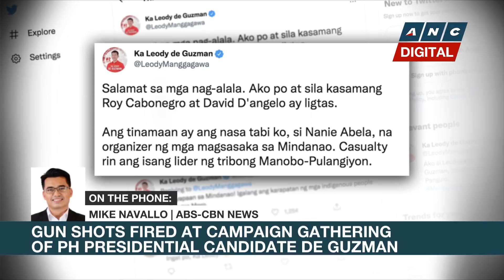Gun shots fired at campaign gathering of PH presidential candidate Leody de Guzman | ANC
Rundown: Gun shots were fired at a campaign gathering of presidential candidate Leody de Guzman in Quezon, Bukidnon province.